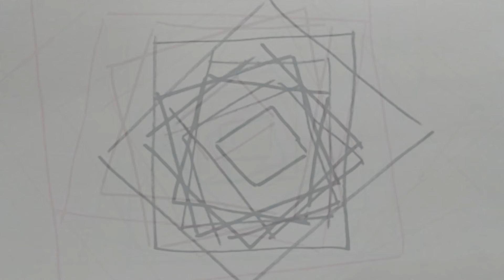1. Ctrl // Control ⁝⁝ Lucas Vranic & Nicolás De Girolamo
Ctrl es la primer pieza de la serie, aquí exploramos la idea del “Control”, combinando la realización de música y visuales en vivo con elementos electrónicos, disparados mediante los softwares, que se superponen a nuestro interpretación y nos ayudan a comunicarnos entre nosotros. // Ctrl is the first piece of the series, here we explore the idea of ​​"Control", combining the realization of live music and live visuals with electronic elements, triggered by different softwares, which are superimposed on our interpretation and help us to communicate with each other.

Ctrl+Alt+Supr es una obra audiovisual de tres partes creada por Lucas Vranic y Nicolás De Girolamo. En ella buscamos distintas formas de comunicar los lenguajes visuales y musicales mediante la tecnología, utilizando principalmente TouchDesigner y Ableton Live. // Ctrl+Alt+Supr is a three-part audiovisual work created by Lucas Vranic and Nicolás De Girolamo. In it we look for different ways to communicate visual and musical languages ​​through technology, mainly using TouchDesigner and Ableton Live.